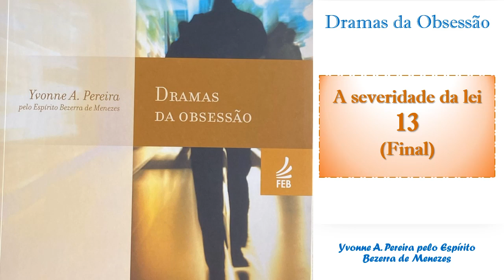13- A severidade da lei - (FINAL) - Dramas da Obsessão - Áudio livro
A Caminho da Luz;
A Gênese;
A tragédia de Santa Maria;
Ação e Reação;
Amanhecer de Nova Era;
Amor e Ódio;
Amor, IMBATÍVEL amor;
Através do Tempo;
Autodescobrimento – Uma busca interior;
Ave Cristo;
Boa nova;
Brasil coração do mundo, pátria do evangelho;
Calma;
Calvário de libertação;
Cinquenta anos depois;
Conflitos existenciais;
Déjà Vu;
Despertar;
Desperte e seja feliz;
Devassando o invisível;
Dias Gloriosos;
Dramas da obsessão;
E a vida continua...;
Em busca da verdade;
Encontro com a paz e a saúde;
Encontro marcado;
Entre a Terra e o Céu;
Eustáquio - Quinze séculos de uma trajetória;
Evolução em dois mundos;
Exilados por amor.
Fonte Viva;
Grilhões Partidos;
Há dois mil anos;
Jesus e Atualidade;
Jesus e o Evangelho - À luz da psicologia profunda;
Joias da Alma;
Jornada dos Anjos;
Leila, a filha de Charles;
Libertação;
Loucura e Obsessão;
Mecanismos da mediunidade;
Missionários da luz;
Momentos de Saúde e de Consciência;
Nas telas do infinito
Nas Voragens do Pecado;
No mundo maior;
No rumo do mundo de regeneração;
Nos domínios da Mediunidade;
Nosso lar; Párias em redenção;
O brilho da verdade;
O Cavaleiro de Numiers;
O céu e o Inferno;
O despertar do Espírito;
O drama da Bretanha;
O Homem Integral;
O que é o Espiritismo?
O Ser Consciente;
Obreiros da Vida Eterna;
Os diamantes fatídicos;
Os Mensageiros;
Pão Nosso;
Paulo e Estevão; Violetas na Janela;
Perturbações Espirituais;
Plenitude;
Primícias do reino;
Prontos para o Melhor;
Quando voltar a primavera;
Recordações da Mediunidade;
Renascer da Esperança;
Renovando atitudes;
Renúncia;
Ressureição e vida;
Revista Espírita 1858;
Revista Espírita 1859;
Revista Espírita 1860;
Salomé;
Seara dos Médiuns;
Sexo e Destino:
Sexo e Destino;
Sexo e Obsessão;
Sublimação;
Sublime Expiação;
Todas as flores que eu ganhei;
Transição Planetária;
Treze almas;
Trilhas da Redenção;
Triunfo pessoal;
Vida e Sexo;
VIDA: Desafios e soluções;
Vinha de Luz;
Voltei;